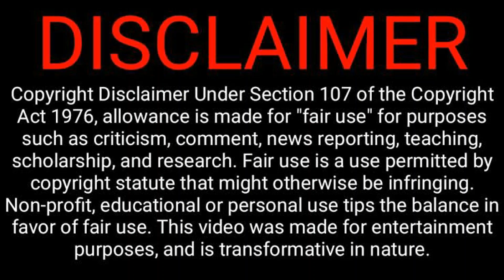Akhanda Telugu / BalaKrishna / S.Thaman / Copy cat music / A.R. Rahman fans Angry / Troll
1. Album: Akhanda ( Telegu )
    Music Director: S.Thaman

2. Album: Thiruda Thiruda ( Tamil )

3. Album: Petta ( Tamil )
    Music Director: Anirudh

Music in "Akhanda" movie is like  copied from AR. RAHMAN's music and Anirudh's music as mentioned in above respective albums.